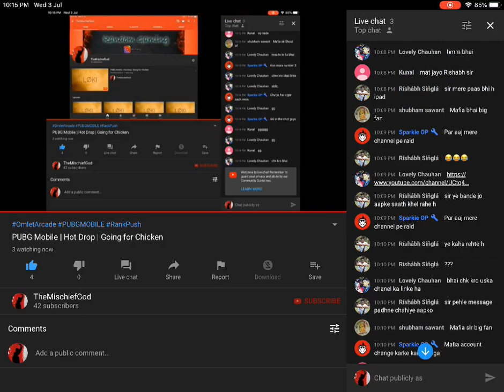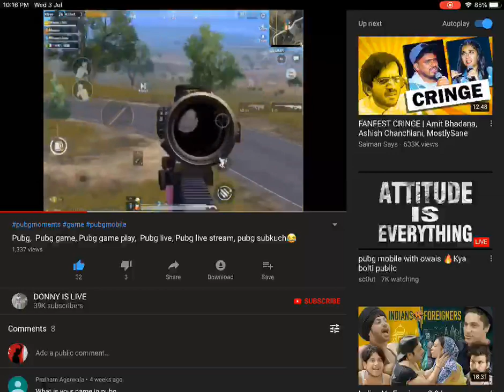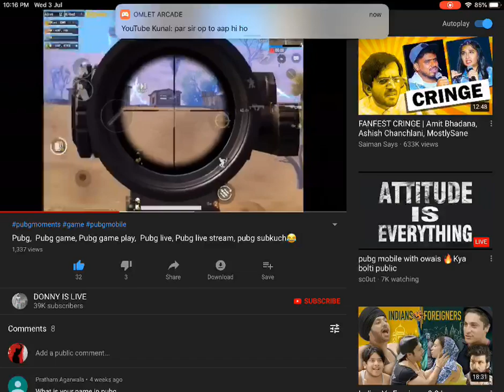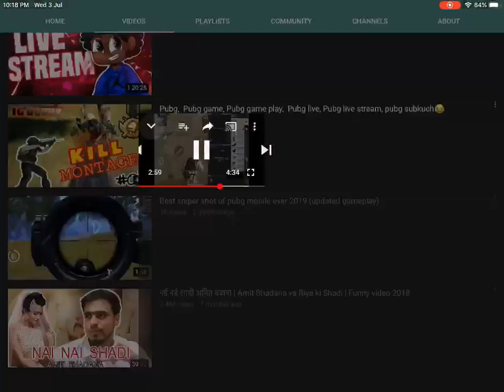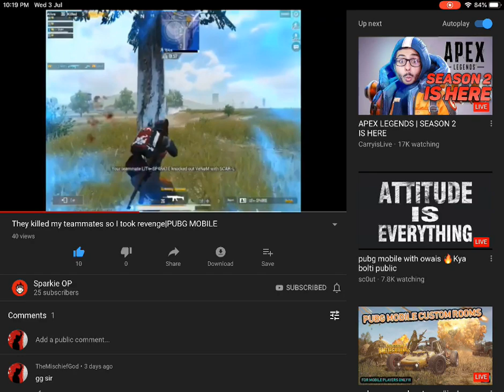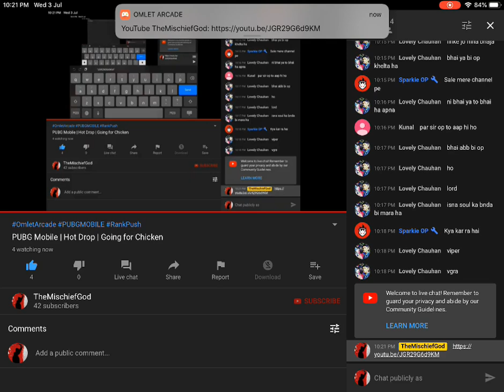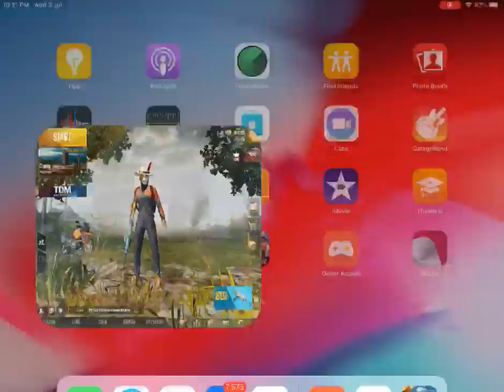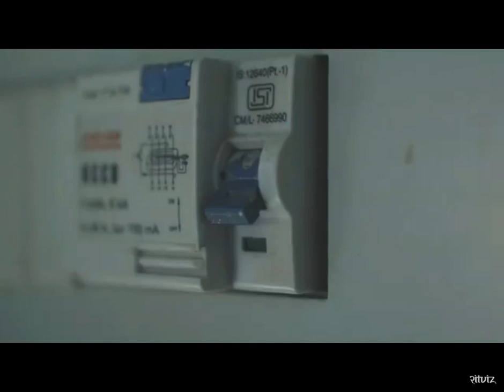PUBG Mobile | Hot Drop | Going for Chicken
Streaming using Omlet Arcade.

About Me!
Name - Aryan Ramani
Age - 16
Delhi, India